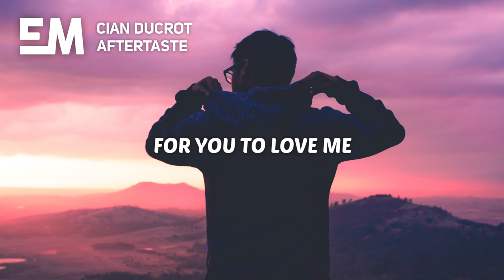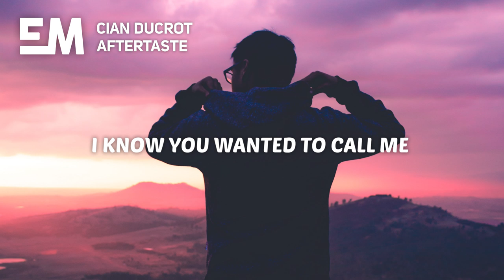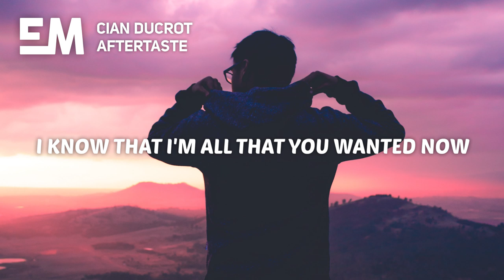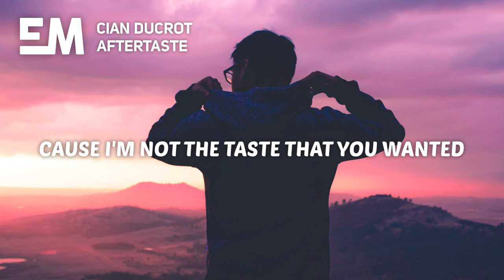Cian Ducrot - Aftertaste (Lyrics)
🎤 Lyrics:

I know that it's hard, for you to love me
I know that you don't, find it easy
Memories that damage, like the worn out paint on this piano
And I've not seen your parents since we got back together, do they even know, that I care, about you, and its breakin' my heart, that I care about you

Licking your lips from the bottle
Finding it just a little harder now
Cause I'm not the taste that you wanted
I'm just an aftertaste for now
Dressing your lips for the last time
Hoping maybe that I'll stick around
But I'm not the taste that you wanted

You were alone at the party
But you didn't think I'd be honest
I hope you know that there was something in-between us
Even when I'm alone I think of all the reasons

Do you even know, that I care, about you, and its breakin' my heart, that I care about you

I know that I'm all that you wanted now
You waited a lifetime for me to come 'round
You waited a life